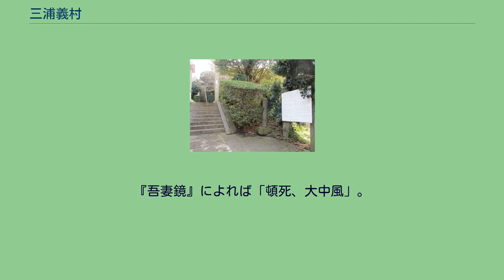三浦義村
三浦 義村（みうら よしむら）は、鎌倉時代初期の相模国の武将。
鎌倉幕府の有力御家人。
桓武平氏良文流三浦氏の当主・三浦義澄の次男（嫡男）。
三浦義村が初めて史料に登場するのは『吾妻鏡』寿永元年（1182年）8月11日条である。
源頼朝室（のちの政子）の安産祈願の祈祷のため、伊豆・箱根の両権現と近国の寺社に奉幣使を立てた記事の中に「安房東條庤」へ遣わされた使者として「三浦平六」という名前が見える。
これが義村である。
また元暦元年（1184年）8月には源範頼を総大将とする平家追討軍に父・義澄とともに従軍。
これが史料で確認できる初めての従軍となる。
なお、『源平盛衰記』37巻ではこの追討軍の構成について「十五六ハ小、十七以上ハ可㆓上洛㆒ト被㆑定タリ」としており、参加資格は17歳以上であったことがわかる。
歴史学者の高橋秀樹は義村がこれ以前に従軍した形跡がないことから、この年に17歳になった可能性が高いとして、生年を仁安3年（1168年）としている。
その後も文治元年（1185年）10月には頼朝の勝長寿院供養に供奉、同3年（1187年）8月には鶴岡八幡宮の放生会で射手を勤めている。
そして建久元年（1190年）の頼朝上洛にやはり父・義澄とともに供奉し、父の勲功を譲られるかたちで右兵衛尉に任官した。
建久10年（1199年）、頼朝が亡くなると、幕府内部における権力闘争が続発。
その中で三浦義村は中心的役割を果すことになる。
その手始めは梶原景時の変である。
侍所別当として御家人たちの行動に目を光らせる立場にあった景時は結城朝光の御所での発言を謀叛の証拠であると頼家に讒言。
窮地に立たされた朝光は義村に相談。
義村は和田義盛、安達盛長と相談の上、景時を排除することを決断、有力御家人66人が連署した「景時糾弾訴状」を頼家の側近・大江広元に提出。
景時を惜しむ広元は当初は躊躇するものの、最終的には頼家に言上。
これにより景時は失脚して所領の相模国一ノ宮の館に退いた。
さらに翌正月、景時は一族を率いて上洛の途に就くも駿河国清見関にて在地の武士たちと戦闘になり、嫡子・景季、次男・景高、三男・景茂が討たれ、景時も付近の西奈の山上にて自害することとなるが、この事件に義村が関っていたという記述はない。
また元久2年（1205年）の畠山重忠の乱でも義村は重要な役割を果たしている。
北条時政の後妻・牧の方の娘婿・平賀朝雅の讒訴により畠山重忠と嫡子・重保に謀叛の疑いが浮上。
時政は2人を成敗することを決断。
6月22日早朝、稲毛重成（重忠の従兄）に招かれて鎌倉にいた重保を由比ヶ浜で取り囲み殺害したのは、義村の命を受けた佐久間太郎らだった。
さらに武蔵から手勢百数十騎を引き連れて鎌倉に向かう重忠を討つべく討伐軍が編成されると義村も参加。
両軍は二俣川で合戦に及び、4時間余りの激戦が繰り広げられたのち、重忠は愛甲季隆の放った矢に討たれて討死、重忠の死を知った重秀以下も自害した。
しかし、事件後、謀反の企てはでっち上げであったことが判明する。
そして翌23日夕刻、討伐軍にも加わっていた稲毛重成父子、榛谷重朝父子は重忠を陥れた首謀者として義村らによって誅殺されることとなる。
重忠・重成・重朝ら秩父一族は、かつて衣笠城の戦いで義村の祖父義明を討った仇でもあった。
建暦3年（1213年）2月、北条義時を排除しようと企む泉親衡の謀反が露見。
義村の従兄弟で侍所所司であった和田義盛の子息義直、義重と甥の胤長が関係者として捕縛される。
その後、子息の2人は配慮され赦免になるが、義盛は三浦氏を含む一族を挙げて甥の胤長も赦免を懇請した。
だが胤長は首謀者格と同等として許されず流罪となり、さらに胤長の屋敷は没収された。
そのため北条氏と和田氏の関係は悪化。
義盛は親族である三浦一族など多数の味方を得て打倒北条の決起をする。
しかし義村は直前で裏切って義時に義盛の挙兵を告げ、御所の護衛に付く。
戦いは義時が将軍源実朝を擁して多数の御家人を集め、義盛を破り和田氏は滅亡した（和田合戦）。
合戦後、論功行賞に際して義村と波多野忠綱が政所前の合戦における先登（一番駆け）をめぐって言い争うという一幕もあった。
建保7年（1219年）1月27日、将軍実朝が公暁（実朝の兄である2代将軍源頼家の子）に暗殺される。
公暁は義村に対し「我こそは東国の大将軍である。その準備をせよ」という書状を持った使いを出し、義村は「お迎えの使者を差し上げます...